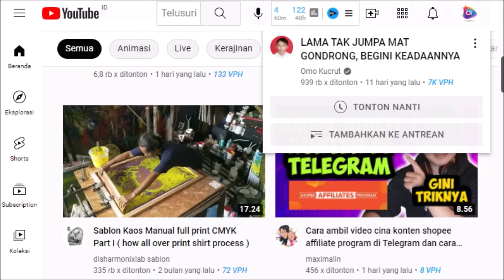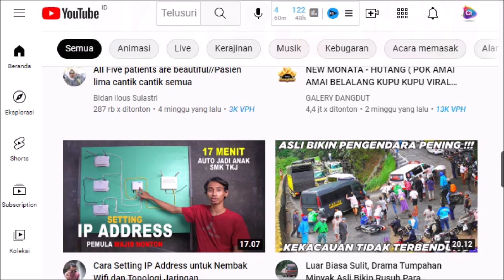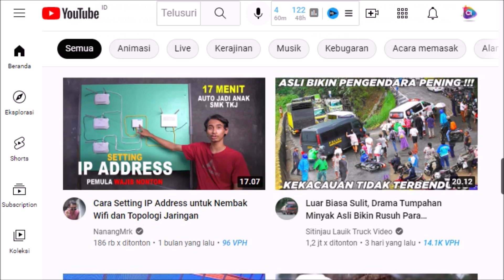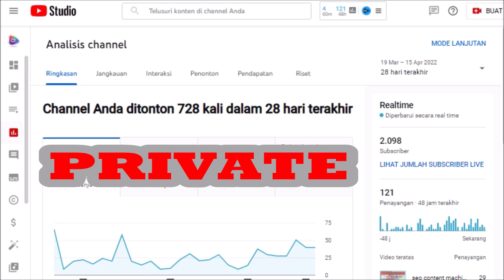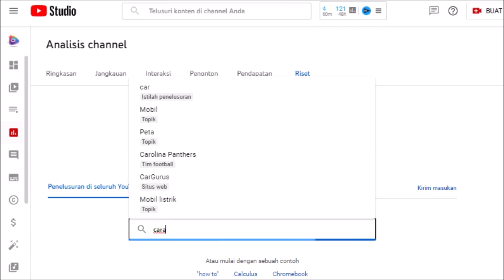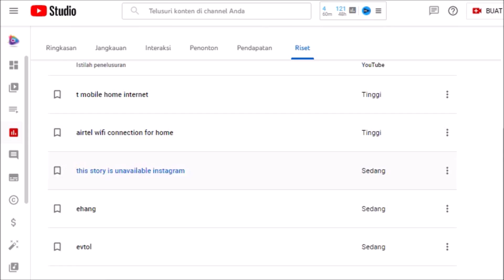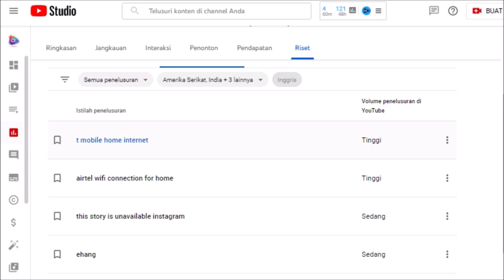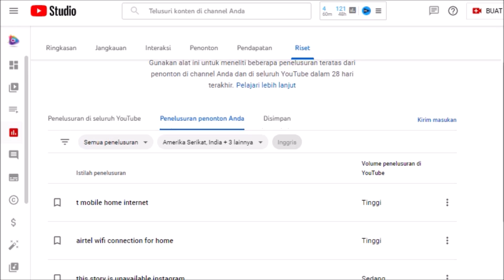Fitur terbaru di YouTube Studio || Buat Konten Jadi Mudah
Sudah tahu fitur terbaru di YouTube Studio?

Belum lama ini, pihak YouTube menambahkan fitur terbaru di YouTube Studio. Fitur terbaru ini dapat membantu para konten kreator dalam melakukan riset konten-konten yang paling banyak dicari.

Di video kali ini, saya akan membahas tentang fitur terbaru di YouTube Studio tersebut. Jadi, simak videonya sampai selesai.